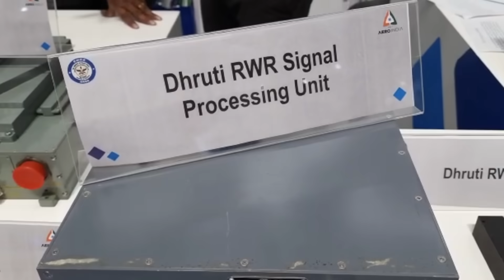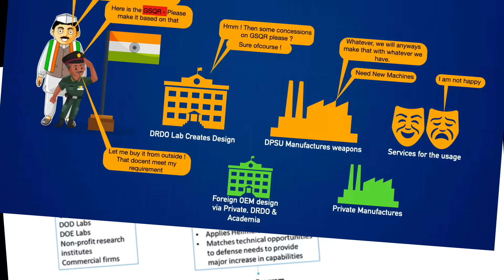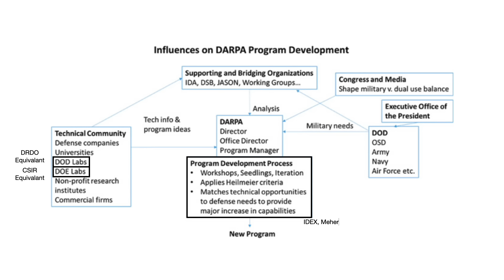PM Modi’s DARPA plan for DRDO